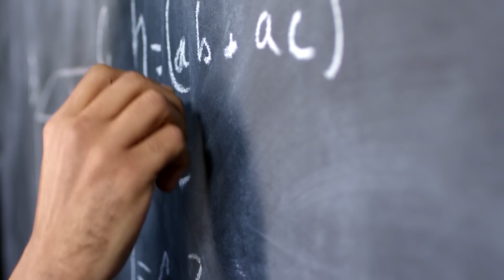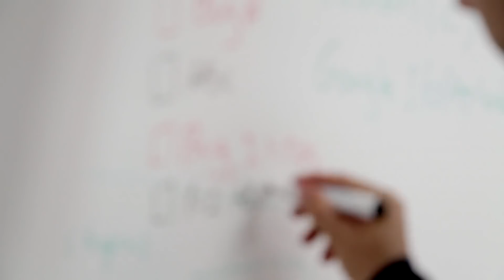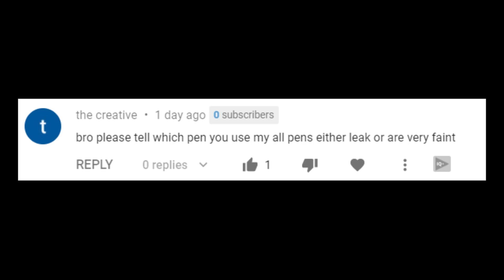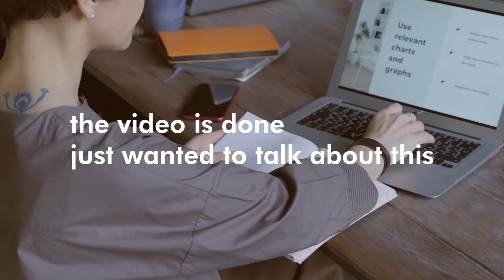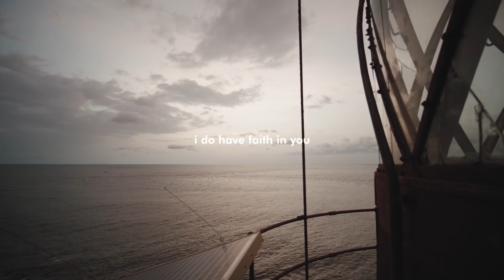A video about Handwriting | Tips to to improve your Handwriting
(First 50 People get FREE Merchandise)

The questions "how to improve handwriting?" and "how to get a new handwriting" are common inside and outside the student community. I really took my time to think about why someone wants to improve their handwriting in the first place, how is this such an important topic when the complete digitization of writing is very close. In this video i do talk about my views on the whole bubble of handwriting, about how my handwriting changed over time and also about tips to improve your handwriting or changing you handwriting completely.

⚙️ My Gear and Gadgets:
💻 My Laptop
    📱 My Phone (Used for recording) : Redmi Note 5
📖 Bullet Journal
🖌 Laptop sticker(Sharingan)
Notebook Used
🎶 Music Credits
      🎵 Picture of the Floating world - Bumbling
      🎵 Billy in the Lowgroud
      🎵 Way out West
      🎵 Kai Engel - Illumination
      🎵 Beach Walk
      🎵 Sergey Cheremisinov - Northern Lullaby
     📹 Photo by ready made from Pexels
     📹 Photo by Tobias Dziuba from Pexels